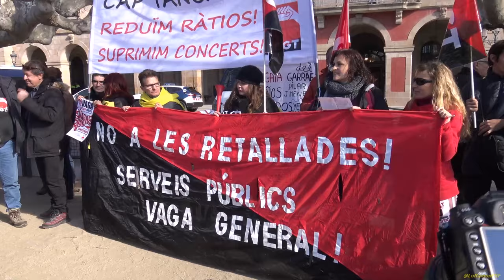CONCENTRACIÓ ALPARLAMENT18G PER UNA ES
Document que hem passat per registre al Parlament aquest matí i que hem entregat en mà a la Consellera (entrant a la comissió d’educació).

El nostre ensenyament públic ja patia d’infrafinançament abans de les retallades. Segurament mai ha arribat a rebre una inversió proporcional a la importància que té com a pilar bàsic de la nostra societat. Als darrers anys però, els successius governs d’aquí i d’allà, han passat del menyspreu al desmantellament de l’escola pública, començant a Catalunya per la pròpia LEC, una llei privatitzadora que ens fan complir a nosaltres, però que incompleixen ells, ja que diu que l’any 2017 els recursos econòmics destinats a l’educació han de ser del 6% del PIB i la realitat és que no arriben al 3%.

Les retallades dels darrers anys han malmès i continuen deteriorant greument la qualitat de l’educació pública i les condicions laborals dels i de les treballadores de l’ensenyament. Des del 0-3, a on s’ha suprimit la dotació de la Generalitat de 1800 euros per nen o nena, fins a la Universitat, a on s’han apujat les taxes al voltant del 65% i s’han reduït plantilles, entre d’altres actuacions.

En aquest context, l’actual govern presenta uns pressupostos en els quals la inversió en educació pública segueix sent molt inferior a la del 2010, i que mantenen unes retallades que en el seu moment van dir que serien conjunturals, mentre que incrementa la dotació pels concerts , que pràcticament tornen a rebre la mateixa quantitat de diners públics que abans de la crisi.

Avui, a dintre del Parlament es debaten les esmenes a l’àrea d’educació. Avui, nosaltres fem vaga i estem aquí fora per exigir que siguin incloses als pressupostos les següents mesures que considerem de mínims i urgents:

- El retorn a l’horari lectiu: 18h a secundària i 23h a primària.
- Substitucions de tot el personal des del primer dia i des de l’1 de setembre.
- Reducció de 2 hores lectives a les treballadores i treballadors majors de 55 anys.
- Cobrament del juliol del personal substitut.
- Cap tancament d’aules a l’ensenyament públic i reducció de ràtios
- Oferta pública suficient que garanteixi l’estabilitat del personal interí per reduir l’actual i inacceptable taxa d’interinitat.

Hi ha prou diners per incloure totes aquestes reivindicacions en els pressupostos. És qüestió de voluntat política que els diners de totes i de tots vagin o a l’ensenyament públic o a les escoles de l’Opus Dei. Igual que és qüestió de voluntat política invertir-los en la sanitat pública i els serveis socials, en lloc de subvencionar entitats privades o rescatar empreses i bancs.

Fem aquesta vaga després de molts debats als centres amb els nostres companys i companyes. I aquesta tarda farem una assemblea de treballadores per valorar la seva continuïtat. Ells tenen diners per incorporar als pressupostos totes les reivindicacions plantejades. Si no ho fan, nosaltres tenim raons i temps per seguir mobilitzant-nos i fer més vagues.

Avui, no els exigim que no hi hagi més retallades. Avui els exigim que reverteixin les retallades!!